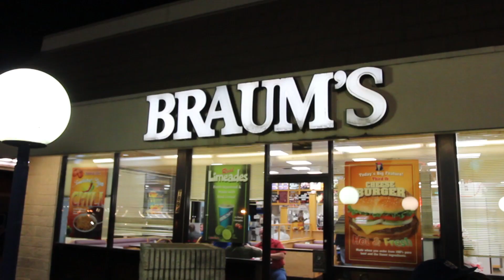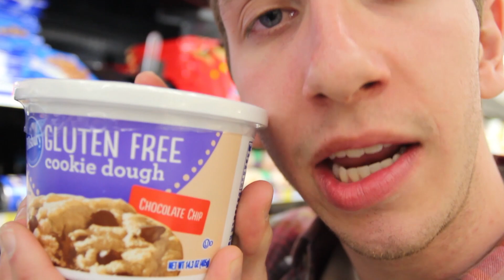Two Function Assumption [Official Music Video]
Violating the Two Function Assumption is the quickest way to keep a healthy friendship from going one step further.

This song is based on a true story.

Special thanks to:
JK Keszeg
David Sutton
Calvin Godwin
Liston Barber
Jesse Ivers
Tiffany Pham
Morgan Braden
Morgan Mitchell
Sara Belmer
Connor Ketchum